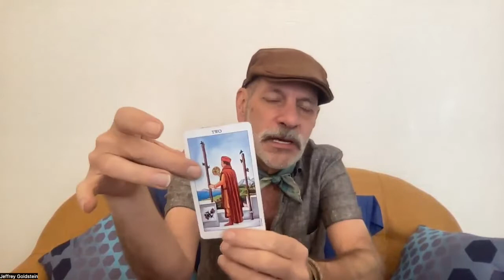Weekly Intuitive Tarot Reading October 23-30 2022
Ripecolor

BIGGEST SALE EVER!!!
MOVING TO MEXICO.
 Readings, I E T, Scarves T shirts Bags Pocket squares all on SALE